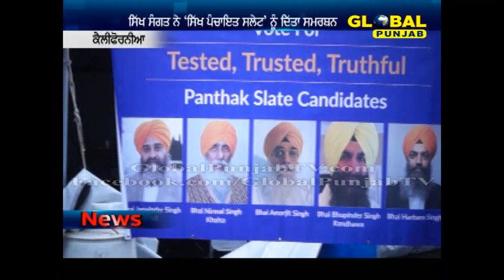ਸਿੱਖ ਸੰਗਤ ਨੇ 'ਸਿੱਖ ਪੰਚਾਇਤ ਸਲੇਟ' ਨੂੰ ਦਿੱਤਾ ਸਮਰਥਨ